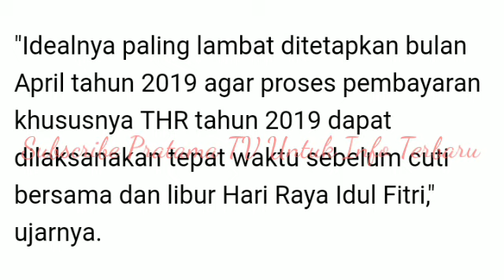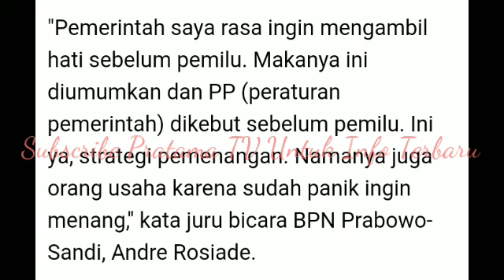Kabar Gembira Bagi ASN. Jokowi Percepat Pemberian THR 2019. Begini Reaksi BPN Prabowo Sandi